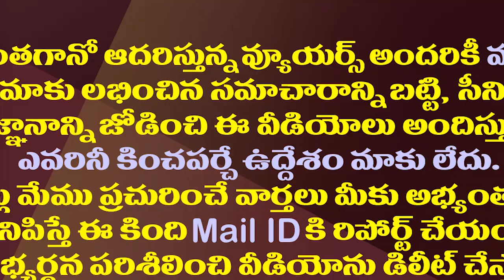కుప్పం కాదా..పుంగనూరులోనైనా రెడీ..పెద్దిరెడ్డి ఛాలెంజ్| Minister Peddireddy Challenge to Chandrababu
Minister Peddireddy Ramachandra Reddy Challenges TDP Chief Chandrababu Naidu To Compete Punganur Constituency in Next Elections. Minister Peddireddy Was Responding To Comments Made By Chandrababu Naidu During His Visit To Kuppam
Amaravathi Media